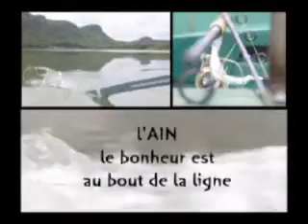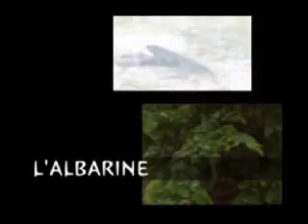pêche dans l'ain.avi.moyen.avi